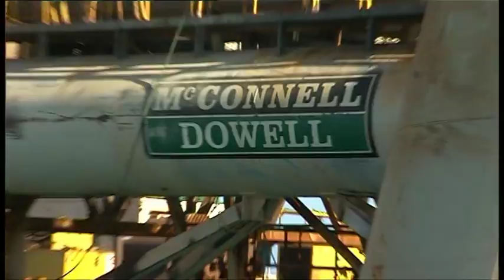Dampier Port Upgrade - Phase A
Hamersley Iron awarded McConnell Dowell Constructors (Aust) Pty Ltd, in joint venture, the contract to construct The Dampier Port Upgrade (DPU) project in Dampier, Western Australia.

Delivered in stages, MacDow was responsible for the construction of Phase A. This involved the construction of a 455 m wharf extension and a new access jetty, tail end structure and electrical deck. Modifications to the existing wharf were also required.

The upgrade of their Dampier Port Facilities was the centrepiece of Hamersley Iron's A$1 billion capital works program for their iron ore assets in Western Australia.   The main wharf extension required 24 vertical and 72 raking piles which were 1,200 mm in diameter and up to 38 m long. The wharf piles were driven through a purpose built frame and gates; and were supported on spud piles for stability and accuracy of driving. A fleet of barges equipped with specialist piling equipment was mobilised from our Batam Fabrication Facility in Indonesia.

A key part of the MacDow solution was the use of modularisation to speed up the construction program. Four deck modules each 54 m long and 18 m wide were cast in Perth and freighted to the site by a heavy-lift ship mobilised from Amsterdam. Each module weighed almost 400 tonnes and was lifted into place, "instantly" adding 216 metres of new deck to the wharf.

Eighteen new dolphins were also constructed using a cluster of four raker piles in the centre under the wharf and 2 longitudinal raker piles. These piles ranged in size from 700 mm to 1200 mm in diameter.

Drawing on our mechanical and electrical expertise, the project team delivered new materials handling infrastructure including a conveyor system; transfer tower; and drive and take up structures. An extension and modifications were also made to the existing conveyor system.

Working within the confines of an existing operational wharf required close collaboration and constant communication between the MacDow project team and Hamersley's operations staff. The facility remained fully operational throughout the expansion. Delivered on time and on budget, our performance on the project led to the negotiation and awarding of Phase 2 of the expansion works as the sole contractor.